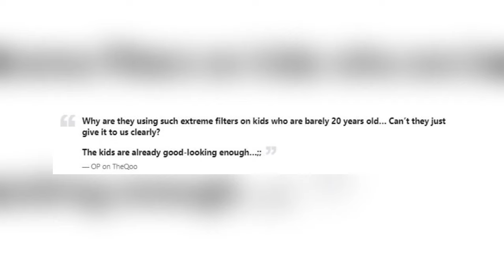ENHYPEN Photoshoot Goes Viral For All The Wrong Reasons